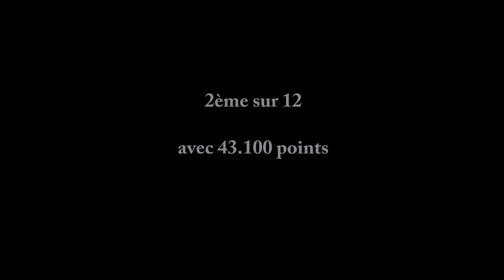Alexane Gella (2001) - Nat B 13ans - Zone indiv 2014